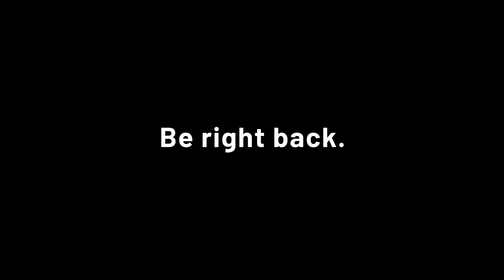WARFRAME Sortie 21/2/2020